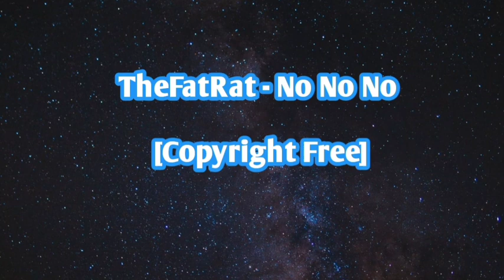TheFatRat - No No No Copyright Free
Credit : PaponeMusic - Copyright Free Music

A NEW COPYRIGHT FREE SONG EVERY 2 DAYS!!!

If you like what i'm doing, give your share to show you like!

Any amount will help and be very much appreciated!

Artist: TheFatRat
Song: No No No